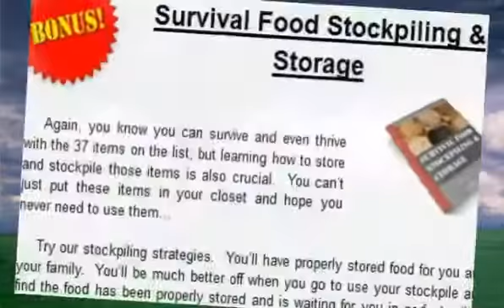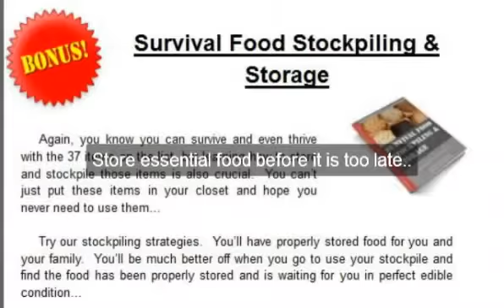Preparedness - Emergency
Here's what you'll discover:
The 2 Big Catastrophic Scenarios: What you need to know. How to prepare for any kind of disaster, long-term or short-term. I cover everything you need to know.
Don't Go Here: Places to avoid when a disaster strikes. Where you should go immediately.
Tomorrow Could Be Too Late: How to start building your food supply now for pennies on the dollar. Stop relying on grocery stores and start relying on yourselves.
This Bank Has a Different Kind of Lettuce: How to build a food bank (the right food to stock up on — get this wrong and you might as well have done nothing at all).
The Super Six: The 6 types of foods that you should NEVER forget to store. Do this correctly and you will have all the nutrition your family needs to stay healthy during a food crisis.
The Super Supplements: What to add to your stash after you've covered the essentials.
Keep Your Food Safe and Secure: You have to know the right types of food to store, exactly how to store your food and precisely where to store your food if you are going to keep it safe and secure. I reveal EVERYTHING that you need to know.